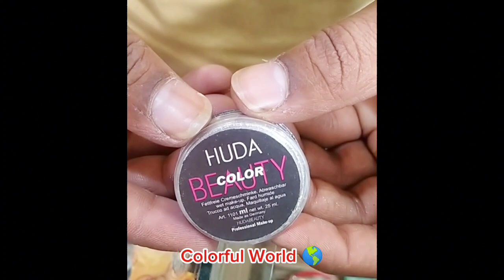Glliter Shadow, Highlighter, Eye Shade, 3D Colour By. Raheel Heera